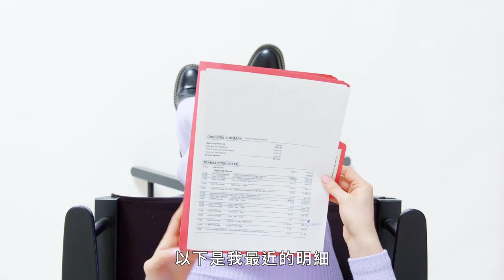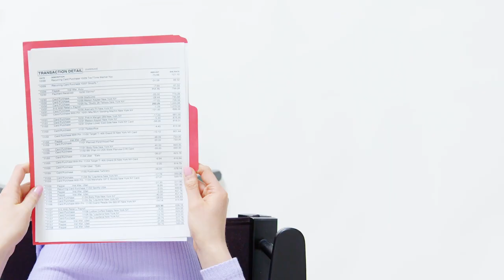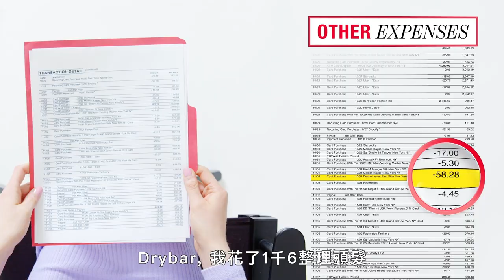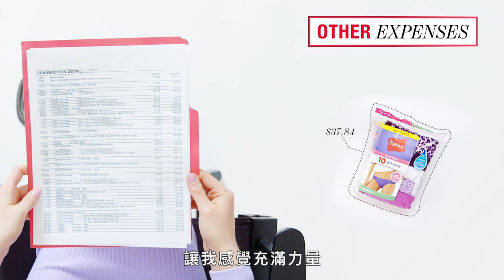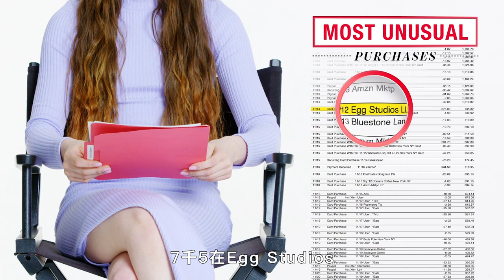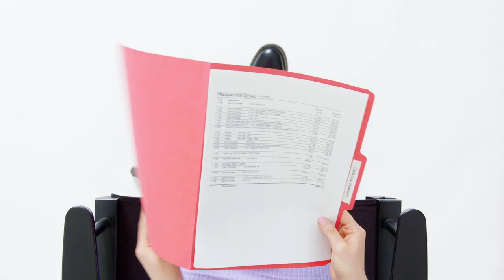年薪110萬21歲大學生如何月入百萬？網上賣「原味」貼身衣物為追夢 How This Student Spends Her $40K｜生活好薪情｜Vogue Taiwan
我們訪問紐約市一位年薪約為 40,000 美元的大學生展示她在一個月內花的所有錢。